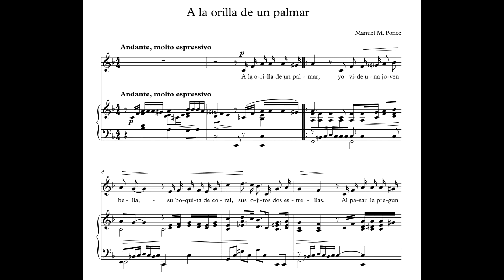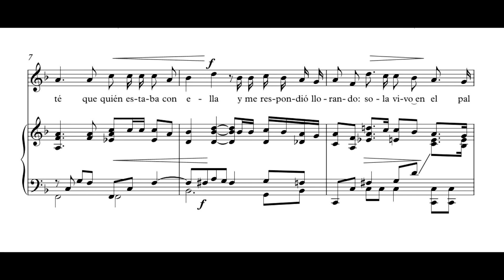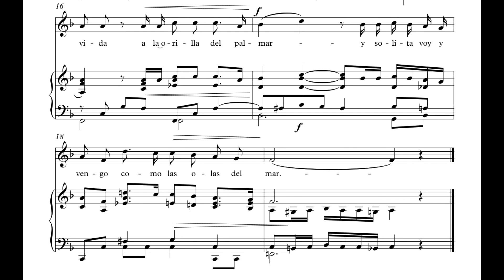A la orilla de un palmar (acompañamiento)- Manuel M. Ponce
Tono original

A la orilla de un palmar
yo vide una joven bella
su boquita de coral
sus ojitos, dos estrellas.

Al pasar le pregunté
que quién estaba con ella
y me respondió llorando:
sola vivo en el palmar.

Soy huerfanita ¡ay!
no tengo padre ni madre
ni un amigo¡ay!
que me venga a consolar.

Solita paso la vida
a la orilla del palmar
y solita voy y vengo
como las olas del mar.